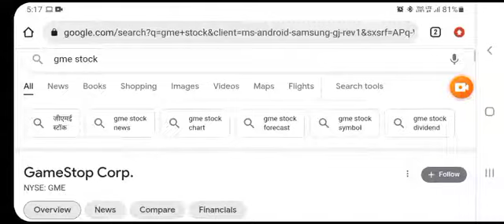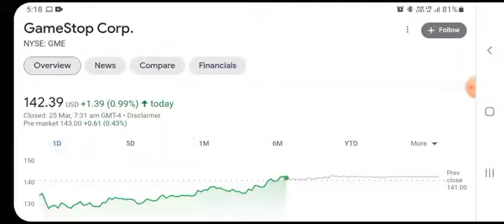GME Stock - GameStop Stock Breaking News Today | GME Stock Price Prediction | GME Stock Target